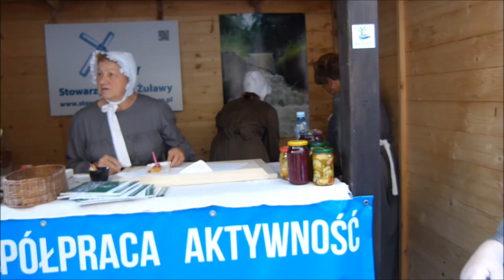Vlog wakacyjny cz. I. - Gdańsk, plaża Stogi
Masz pytanie? Napisz na facebooka